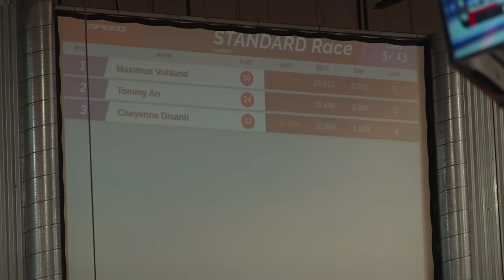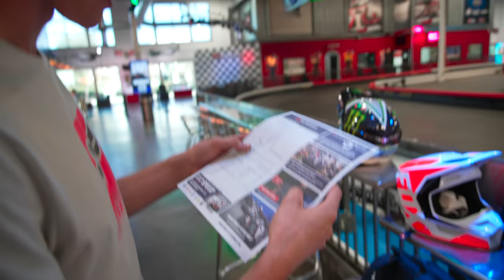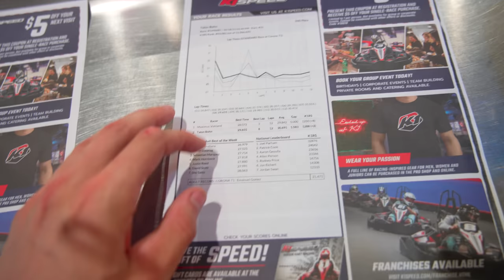MAX VOHLAND FIRST DAY ON SUPERCROSS!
Just had my first day riding Supercross on the Kawasaki and we're excited to get the grind started! Also got to spin some laps at K1 in Corona CA and we all had a BLAST!!!

Filmed and edited by Talon Bohn @pinnedoutproductions9828